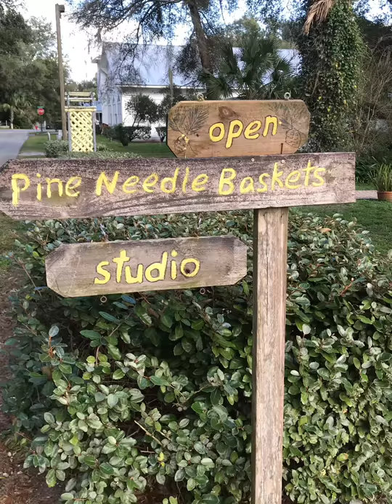Basket classes with Diane Moore at Southern Pine Studio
Beginning Pine needle basket students working at Southern Pine Studo, Lake Helen,FL under the watchful eye of Diane Moore, pine needle artist and teacher.